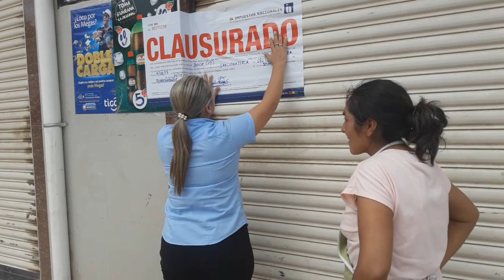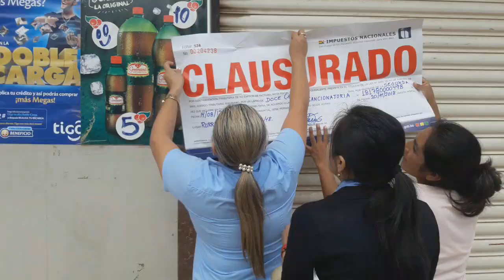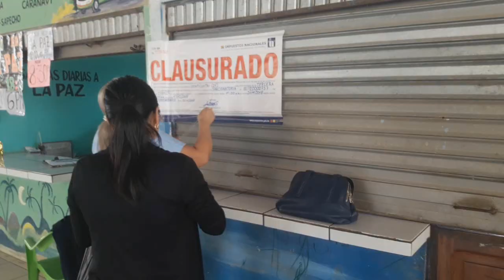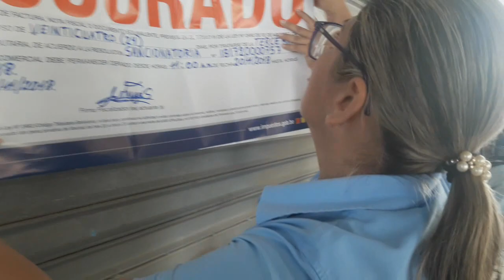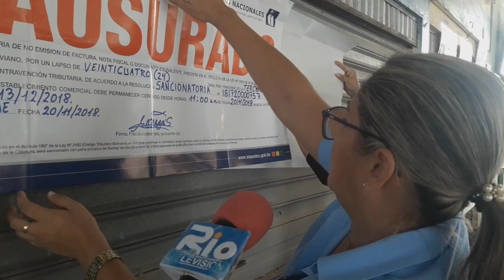6 impuesrtos clausura